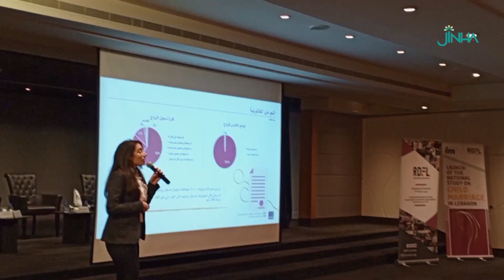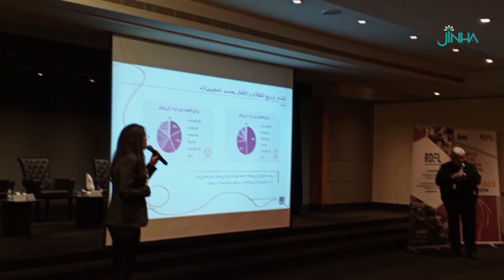إطلاق دراسة محدّثة حول تزويج القاصرات في لبنان